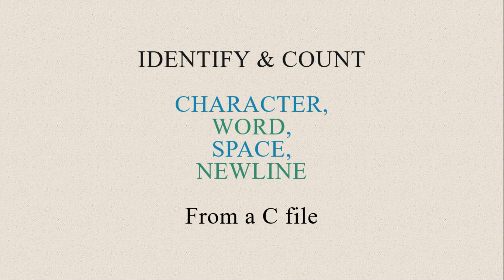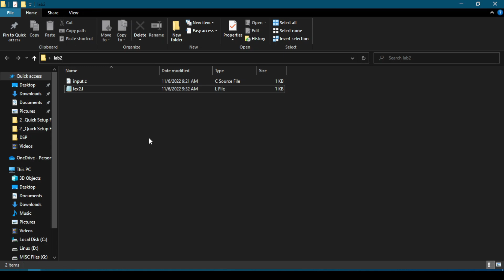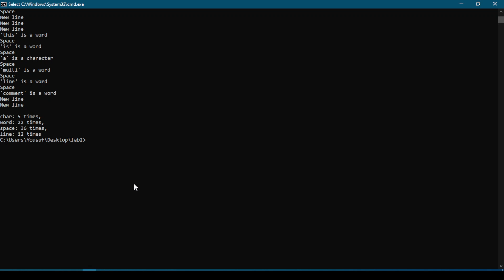Flex and Bison Tutorial-part 2 | How to Identify Character, Word, Space & NewLine | English Subtitle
This is the 2nd video of this tutorial. In this video I'll show you how flex lexer works and how to identify, count and show character, word, space and newline & show them from C programs.
Firstly, I'll explain the theory and then implement the code portion. To better understand, go through the video without skipping any part. Every part is important.

To learn how to install and configure flex, bison and compiler needed for C files follow this link:

To learn coding lex, you can go through the tutorial. Follow this link for all videos:

In the following videos I'll show how to find comments, either single line or multiline comments in a C program. I'll also show finding data types such as int, float, exponential etc. I'll show how to find which operator provides a given number. And after that I'll merge the codes and show how to place the rules one after another in one lex file.

To learn how to make a simple and beautiful but easy to learn desktop application using Java Swing follow this link: